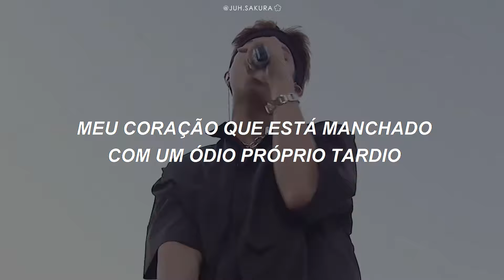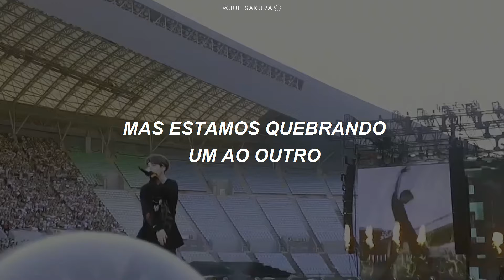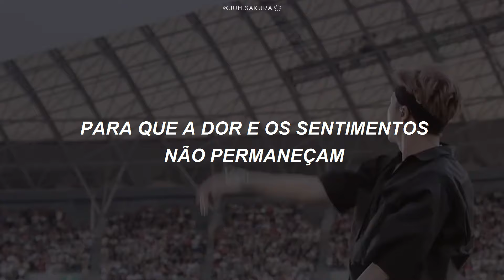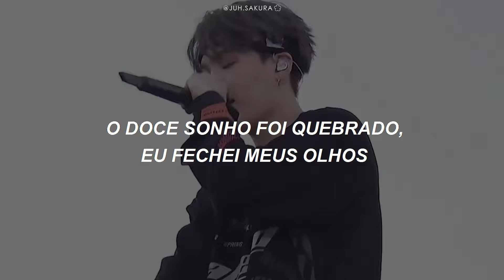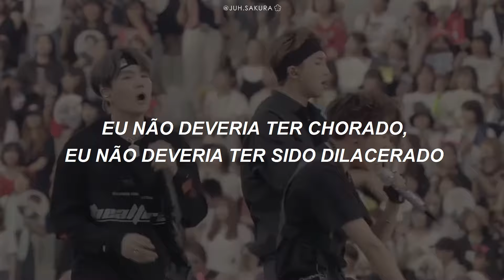BTS - Outro: Tear (Legendado/Tradução)